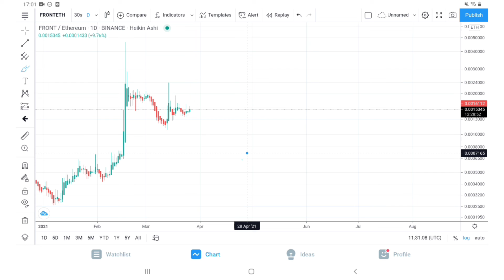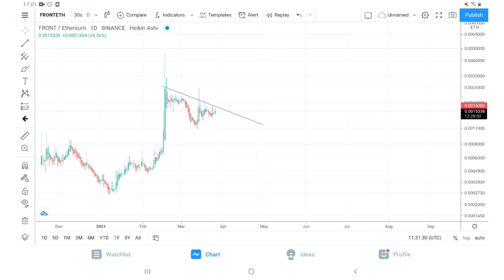This altcoin below 100M mcap can be a good opportunity/ Frontier / Crypto / Bitcoingem / Analysis